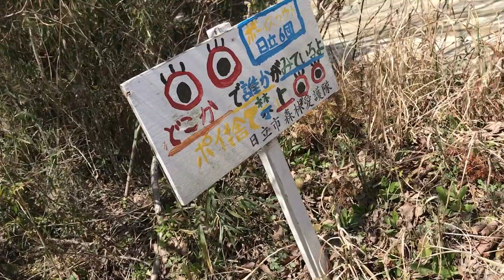7 KILOMETER MOUNTAIN HIKING | WE REACH THE TOP! | 風神山 茨城 FUJINYAMA IN IBARAKI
LATE UPLOAD ALERT!!!

This vlog is late upload vlog. I just need to edit and upload these videos coz my memoriesof my mac is kinda flooded of past videos. This is the part one of our adventure in IBARAKI, JAPAN experiences. Anyways. I’m not trying to impress you guys, I just wanted to store memories in my youtube channel account. 🔔 Godbless guys!

Please support our KIMCHI
Please like our FacebookPage
KIMCHINAYO